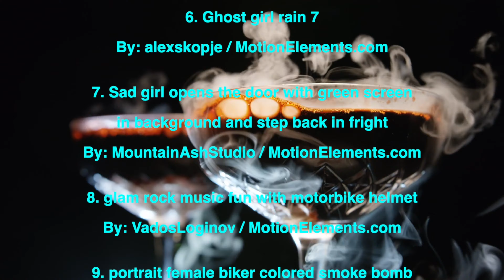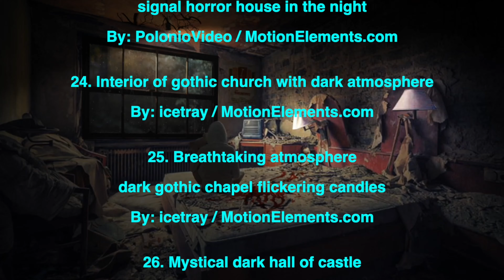Halloween Dance Party Music / “Scare Tactics” Will Dwine / Electronic Halloween Dance Music/ Haunted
Music from Will Dwine is NOW AVAILABLE for personal downloads at most major music providers: iTunes, Amazon Music, etc.

Will Dwine Amazon Music Link:

Description:

This high tech driving track will scare you off your feet and onto the dance floor.

The track features: Synthesizer, Sound FX, Pipe Organ, Congas and Percussion.

This track work's well with: YouTube Videos, Corporate videos, Drone Footage, Business projects, Presentations, Vlogs, Film and Television. Anything that relates to Halloween or Horror.

My content consists of my original music. It is offered as

Your subscription motivates me to create.